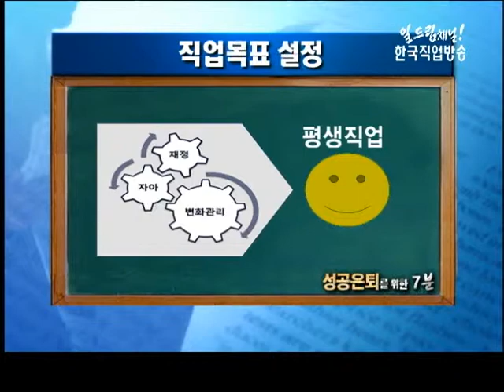성공은퇴를 위한 7분 직업에 대한 정체성을 재정립하라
제이엠커리어 미래센터장 김명자